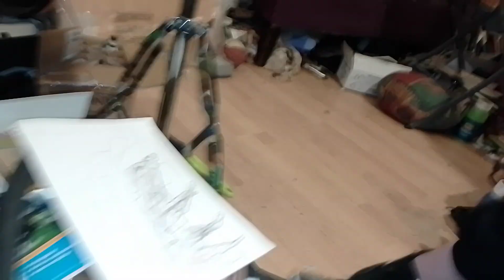7. November 2024